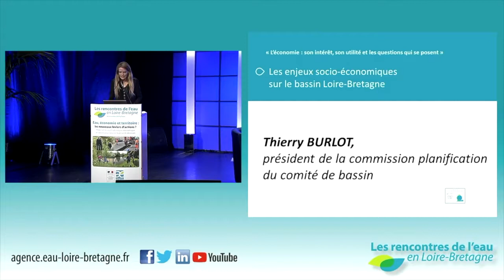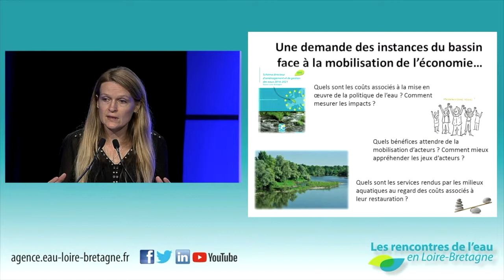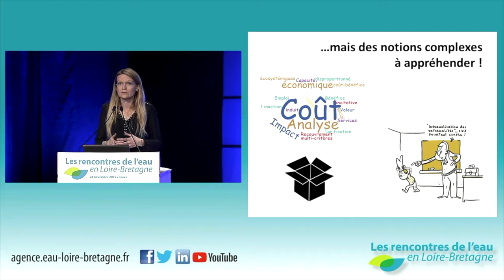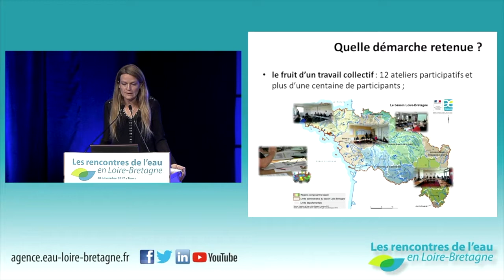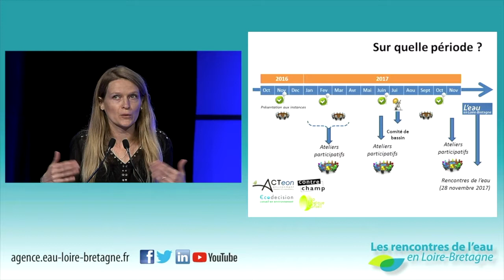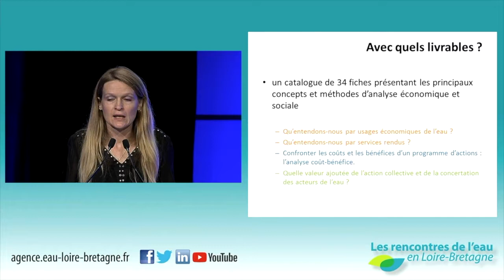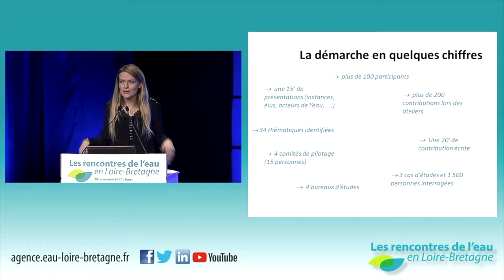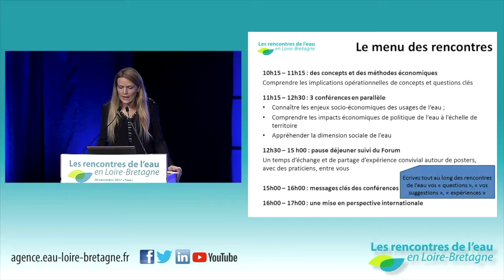5 • Stéphanie Blanquart, présentation de la démarche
Des outils mis à disposition par l'agence de l'eau...présentation de la démarche